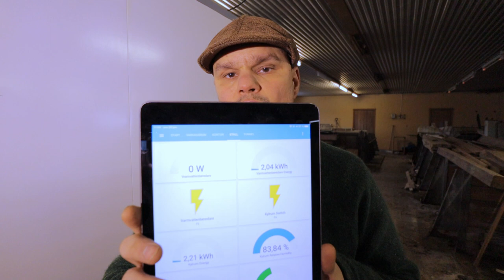Gårdsautomation med Home Assistant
Nu har vi satt igång och börjat labba med lite gårdsautomation med hjälp av Home Assistant.

Home Assistant har installerats på en Raspberry Pi 4b 8GB med en Aeotec Z-wave gen5+ USB-sticka.

Är du sugen på att handla det som presenteras i videon får du gärna  göra det via den här länken hos  Kjell & Co, så får vi en liten peng som hjälper oss att göra fler filmer: